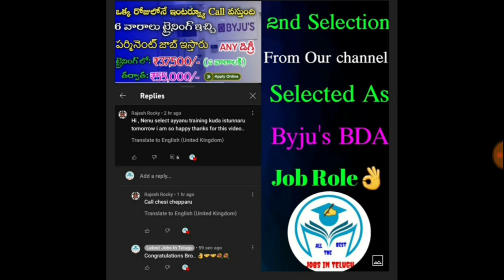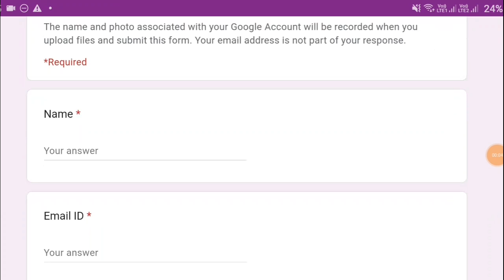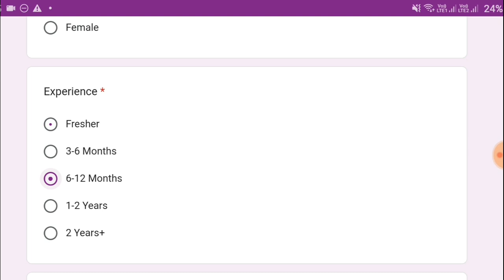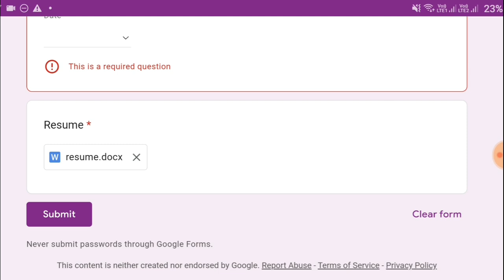Byjus BDA Recruitment 2022 || Work From Home Jobs In Telugu || Jobs In Hyderabad